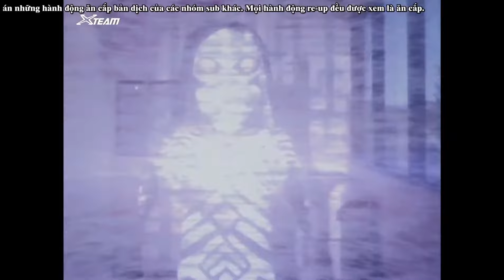[Movie] Ultraman Powered Vs DADA (ウルトラマンパワード Vs ダダ) | Ultra_VietSub!